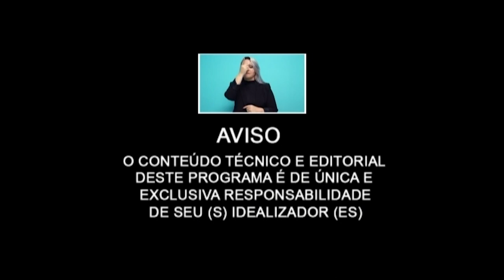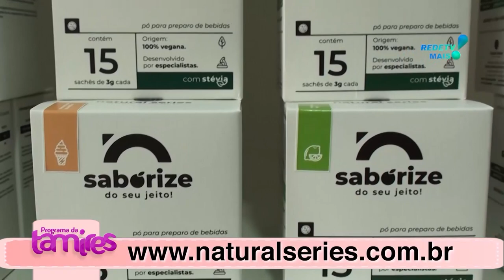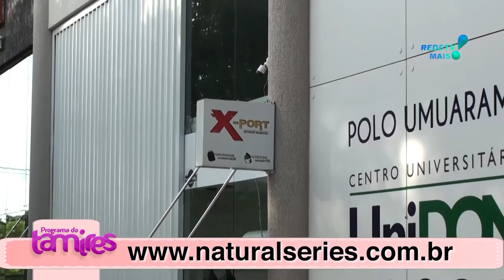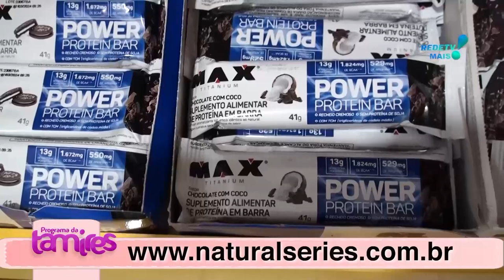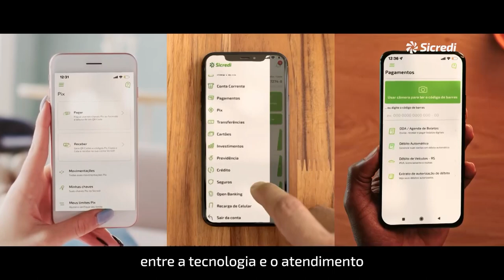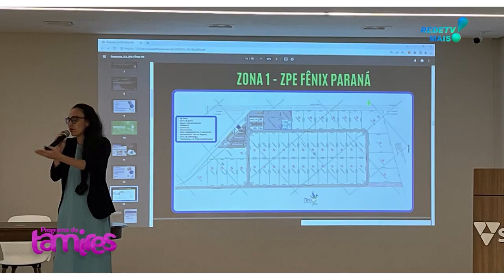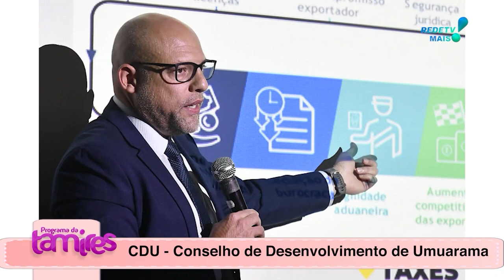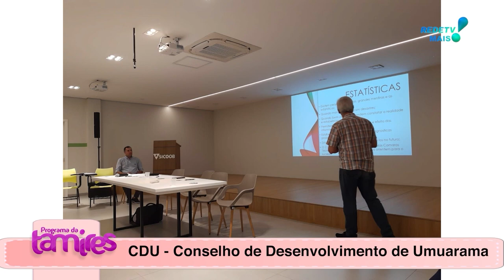X PORT e NATURAL SERIES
Cristiano Barzon sobre a X-PORT NATURAL SERIES.

Os produtos X-Port são uma linha de suplementos alimentares produzidos por uma empresa brasileira que tem como objetivo fornecer produtos de qualidade para atletas e praticantes de atividades físicas.

Os suplementos alimentares em geral são produtos que complementam a dieta regular de uma pessoa, fornecendo nutrientes adicionais como proteínas, vitaminas, minerais, entre outros. Eles podem ser úteis para melhorar o desempenho físico, acelerar a recuperação após o treino, aumentar a massa muscular, entre outros benefícios.

No caso específico dos produtos X-Port, a empresa oferece uma variedade de suplementos como whey protein, creatina, glutamina, BCAA, entre outros. Esses suplementos podem ser úteis para ajudar a melhorar o desempenho físico, aumentar a massa muscular e acelerar a recuperação após o treino, desde que utilizados adequadamente e com orientação profissional.

É importante lembrar que suplementos alimentares não substituem uma alimentação saudável e equilibrada, e devem ser utilizados com moderação e orientação de um profissional da área de saúde.